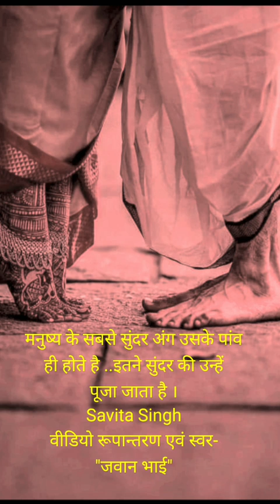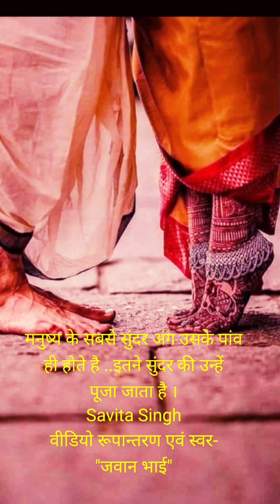मनुष्य के सुंदर अंग पाँव ही होते है -इतने सुंदर की उन्हें पूजा जाता है -Savita Singh-#@Jawan_bhai